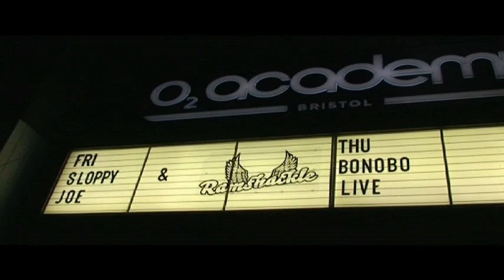Sloppy Joe @ the o2 academy part1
Sloppy Joe @ the o2 Academy Bristol 2011

Final song of the night

Sloppy Joe @ the o2 Academy Bristol

Webcaster Media & Splim Productions Film